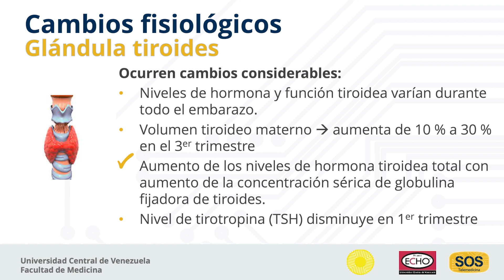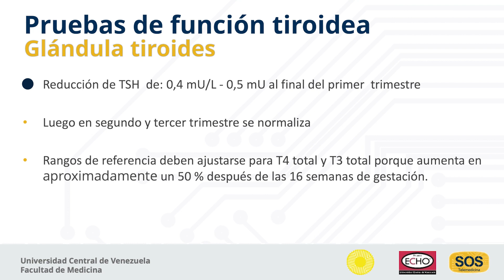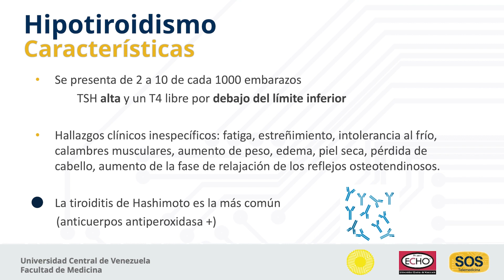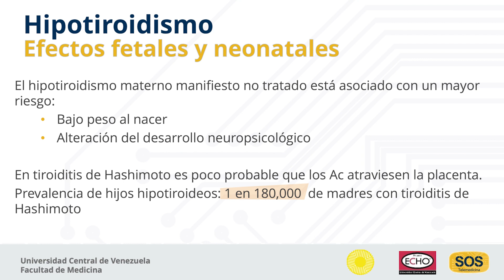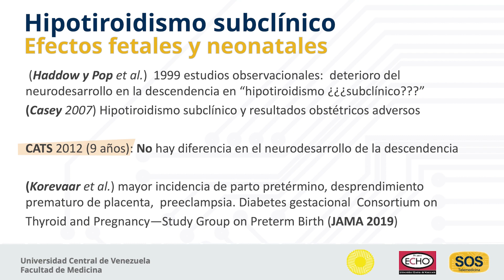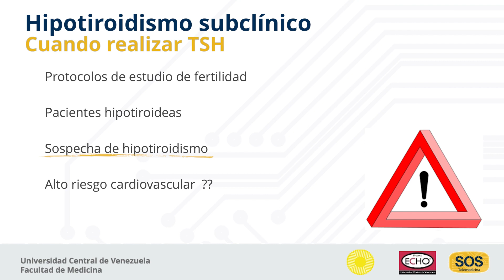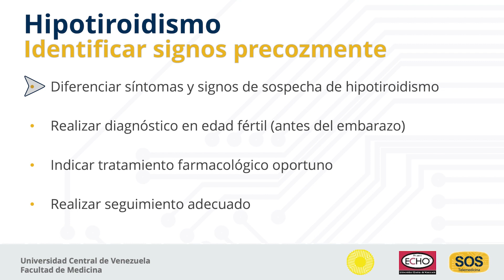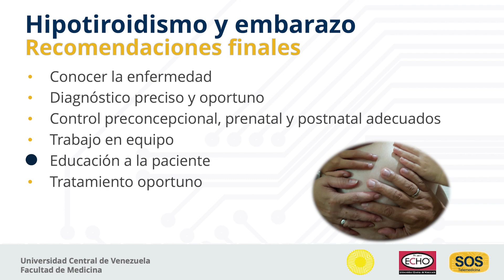Hipotiroidismo en el embarazo - Dra. Cristina López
El hipotiroidismo complica entre el 0,2 % y el 1 % de los embarazos. Se caracteriza por un incremento de los niveles de TSH y una disminución de los niveles de T4 libre. La clínica se presenta por una reducción de la actividad metabólica, es inespecífica e inconstante, y pueden ser indistinguibles de algunos de los síntomas y signos asociados al embarazo como cansancio, estreñimiento, calambres musculares e incremento de peso. El hipotiroidismo se asocia a un incremento del riesgo gestacional con el consiguiente incremento de la morbimortalidad perinatal: pérdida fetal, alteraciones estructurales, preeclampsia, anemia, desprendimiento de placenta, hemorragia postparto, bajo peso fetal al nacer. Es importante que las gestantes con hipotiroidismo, continúen su tratamiento durante todo el embarazo. Aún se discute los posibles beneficios de un despistaje universal de esta patología al inicio de la gestación.

En la siguiente videoclase la Dra. Cristina López de Ayala, médico internista con especialidad en patología médica del embarazo y profesora de Clínica Médica y Terapéutica de la Facultad de Medicina de la Universidad Central de Venezuela presenta las modificaciones de la función tiroidea en el embarazo normal, la metodología para el diagnóstico y manejo del hipotiroidismo durante el embarazo y las complicaciones que pudieran derivarse de esta patología en las diferentes etapas del
embarazo.